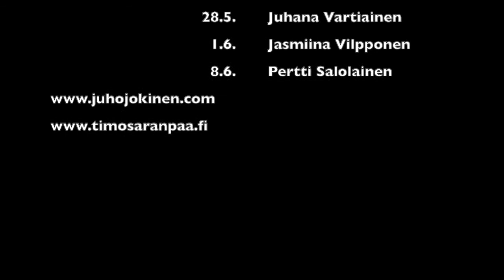Kim Vaisanen - Startupien Helsinki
Jos Helsinki olisi startup, sijoittaisiko Kim Väisänen?

Kim Väisänen on lyönyt vetoa, ettei koskaan asetu ehdolle poliittisissa vaaleissa. Poliittisissa asioissa hän on silti aktiivinen. Tosin tunnetumpi hän taitaa olla nopean kasvun liiketoiminnasta, startup-sijoituksistaan ja Leijonan luola -ohjelmasta.